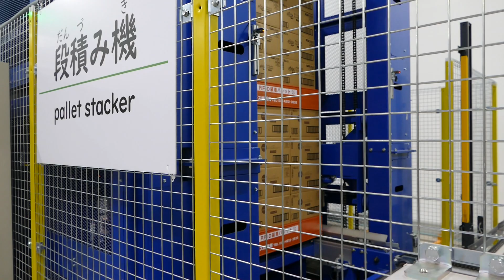花王 豊橋 次世代倉庫 パレットストッカー（段積み機）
花王・豊橋工場の次世代倉庫のすべて、完全自動/無人化・少量多品種対応が可能なワケ ｜Seizo Trend